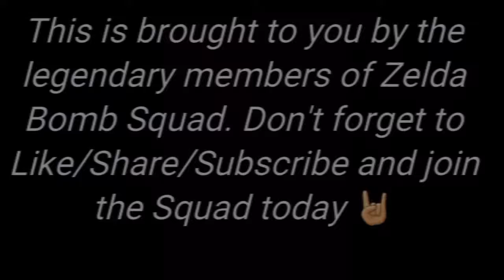Resident Evil 5: Gold Edition: LIGHTNING BONUS ROUND : Part 3